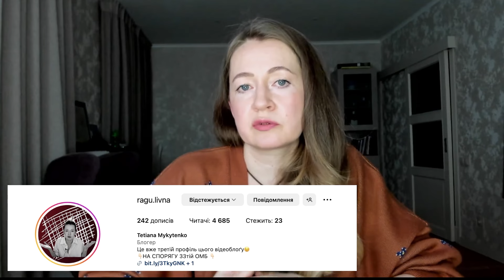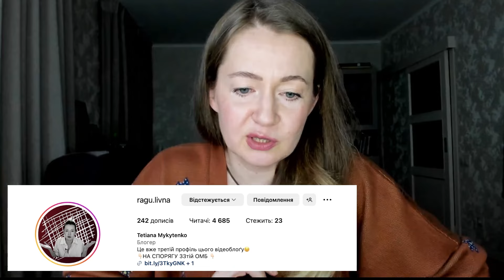🔴✈️БЛАГОДІЙНИЙ АУКЦІОН та ЗБІР: велика авіація допомагає меншій, деталі в описі👇🏻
UPD: маємо переможця благодійного аукціону, це Саєнко Денис, який запропонував 10 тис. грн за картину і вже переказав їх на благодійну Монобанку. Однак збір триває і ми ще у прив'язці до нього будемо проводити ряд заходів, слідкуйте🙃
🔴✈️Друзі та подруги! Прошу доєднатися для БЛАГОДІЙНОГО АУКЦІОНУ ТА ЗБОРУ на дрони для розвідувальної роти 33тьої ОМБр.
Аукціон ВЖЕ ТРИВАЄ на моїй сторінці в Інстаграмі, там же й більше деталей за цим посиланням
✌🏻І звісно ви можете просто підтримати наш збір у звичайному режимі за посиланням на Монобанку